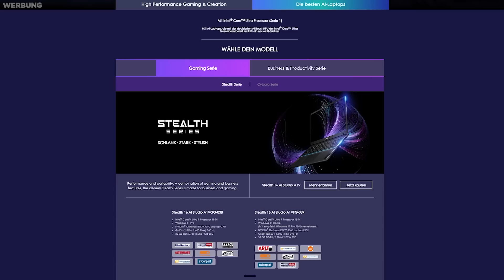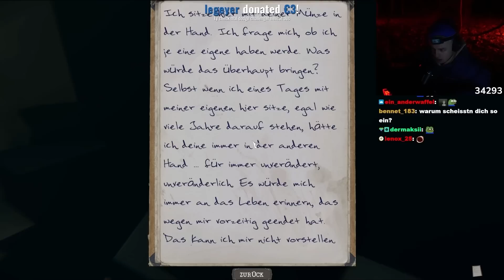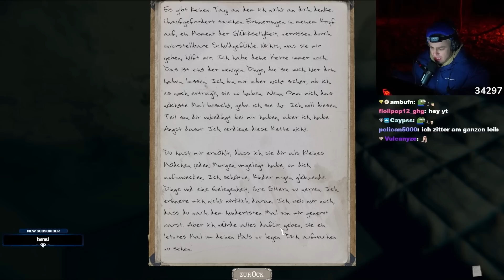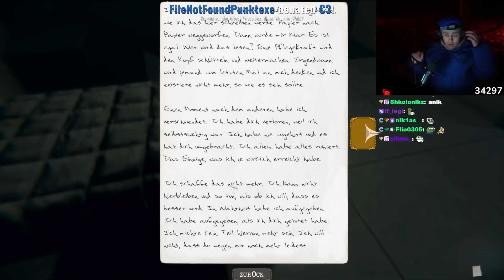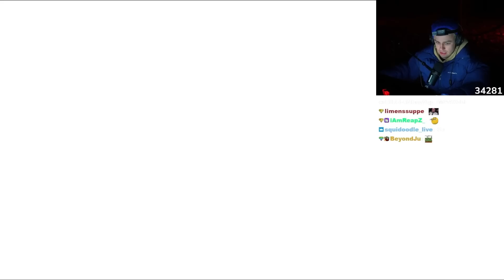Ich hätte dieses Spiel nicht im Wald spielen sollen...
Checkt hier den Titan ab & hier kommt ihr zu den anderen Modellen von MSI Danke an MSI fürs Möglichmachen ❤️| Werbung